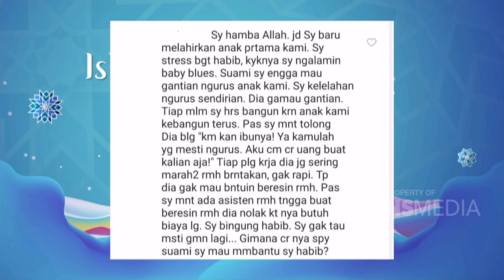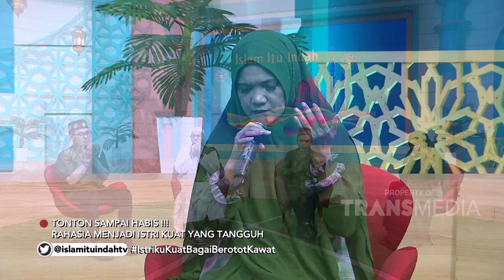Rahasia Menjadi Istri Kuat yang Tangguh | ISLAM ITU INDAH (3/8/20) P4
TAYANG SETIAP HARI PUKUL 05.00 WIB